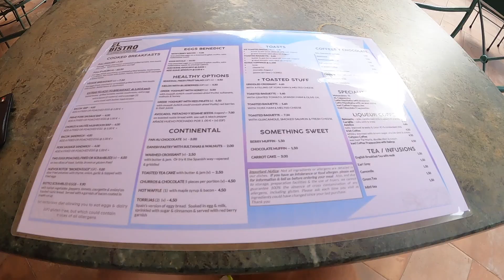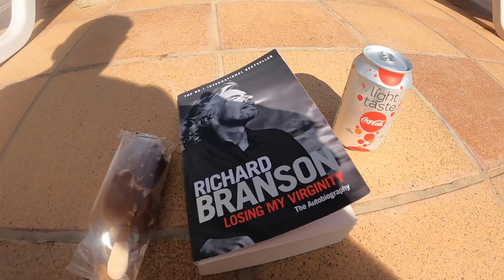MORNING TRAINING in SPAIN | Pitch, Gym, Food and Chill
Day 2 of my solo holiday to Spain.

I started the day in the best way I know how to - exercise and good food.

I honestly believe it is physically impossible not to feel amazing after starting your day like this.

I have 2 more amazing videos of Spain to show you before I moved onto Copenhagen in Denmark.